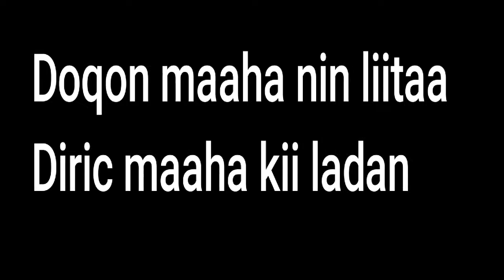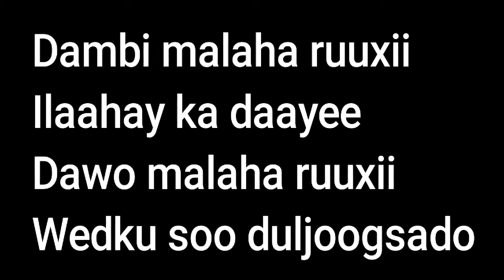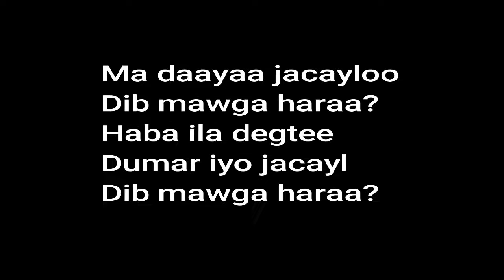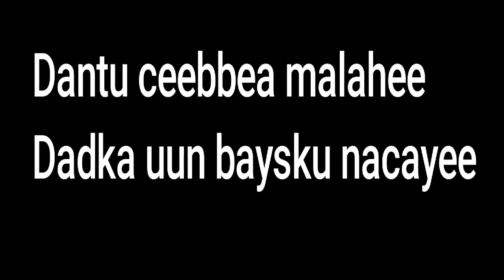CABDALA Y HANUNIYE & HEESTI DANTU CEEBA MALAHE WITH LYRICS (1080×1080)MP4